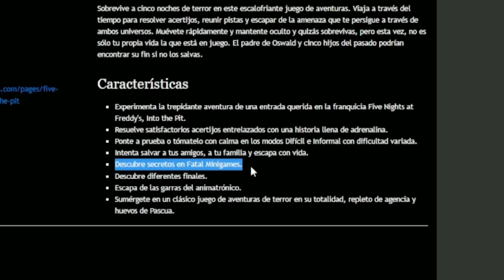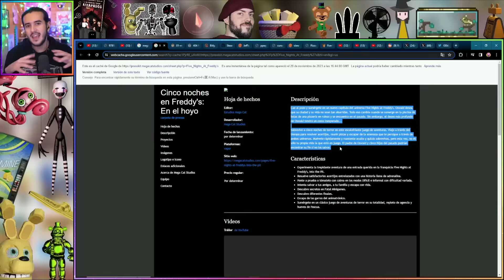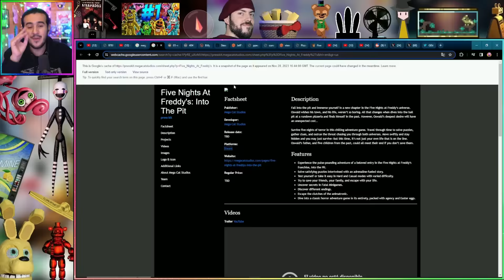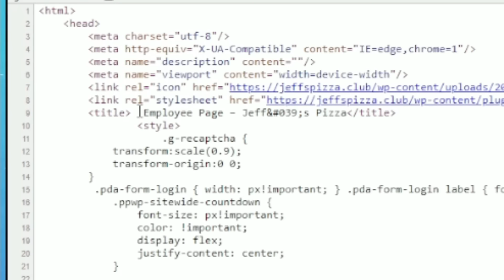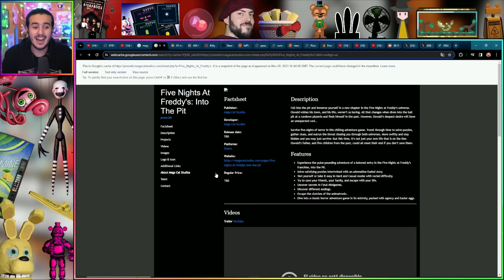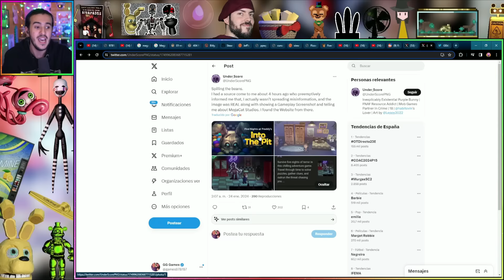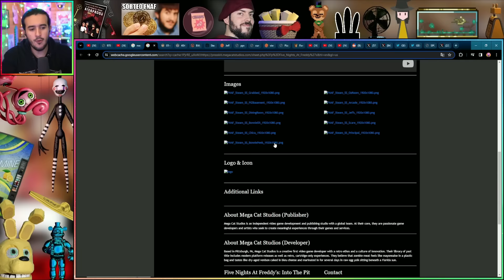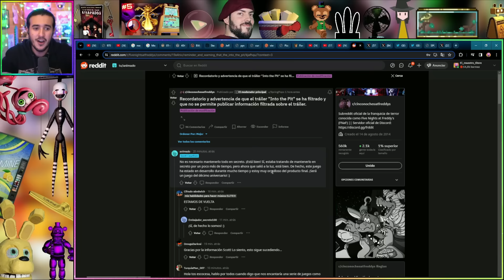TRAILER FILTRADO, FECHA DE SALIDA, MÚSICA REVELADA y MÁS | FNAF INTO THE PIT - TODA LA INFORMACIÓN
En este vídeo vamos a ver todo lo que se sabe sobre el juego OFICIAL de FNAF INTO THE PIT que Scott Cawthon ha confirmado que saldrá el 8 de Agosto de 2024 por el 10º aniversario de FNaF
Vamos a ver como se ha filtrado todo, el equipo de desarrollo de Mega Cat Studios, imágenes filtradas, el tráiler filtrado, un página web secreta llamada Jeffs Pizza Club, una música filtrada de Midnight Motorist remake y mucho más!